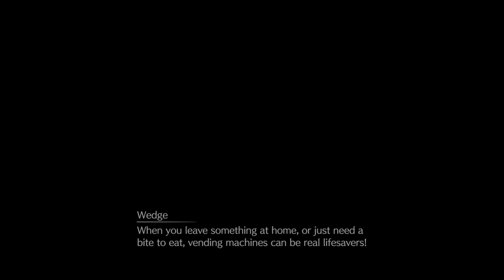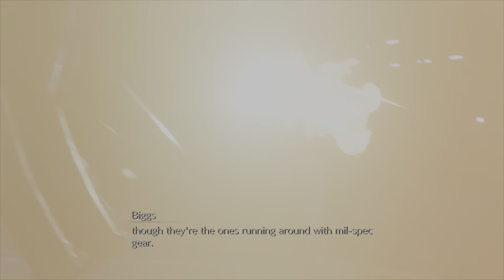ROCHE BOSS FIGHT (AND EMOTIONAL MOMENTS 😲) Final fantasy 7 remake intergrade part 5 (PS5)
Final fantasy 7 remake intergrade walkthrough includes all of the bosses,upgrades, main story missions and more  nino.ash.56- Instagram